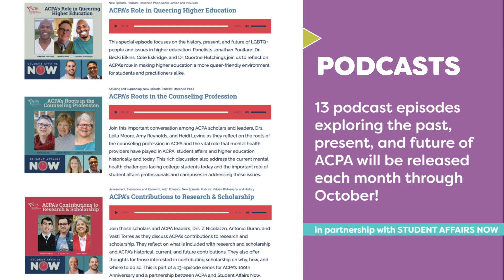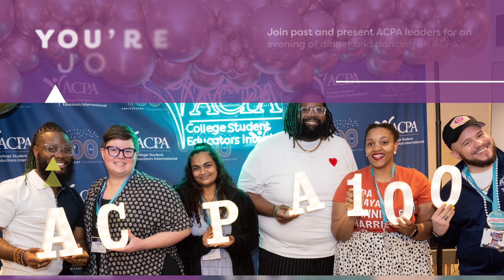Still to Come in ACPA's 100th Anniversary Year